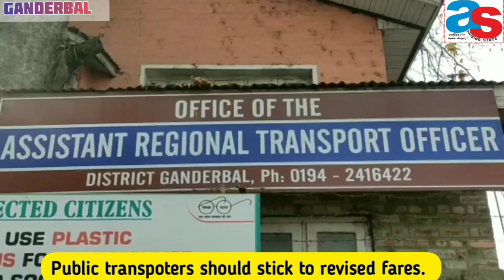Public transpoters should stick to revised fares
Public transpoters should stick to revised fares.Those who indulge in violation of the revised fare will be the strictly dealt with according to the relevant Motor Vehicle Act :SSP Ganderbal Khalil Poswal